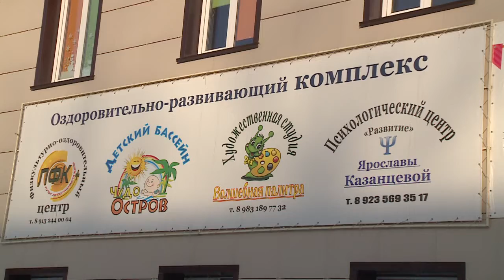Оздоровительно-развивающий комплекс в Бийске для детей-ангелов (30.01.19г., Бийское телевидение)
Годовой абонемент от государства

В Бийске работает оздоровительно-развивающий комплекс, где абсолютно бесплатно занимаются дети с ограниченными возможностями здоровья. Уникальная возможность получать все услуги в одном месте и в удобное время появилась благодаря победе общественной организации «Дети-ангелы» в конкурсе президентских грантов.